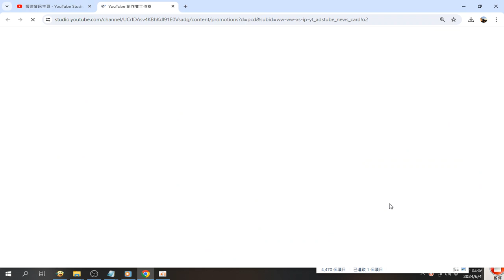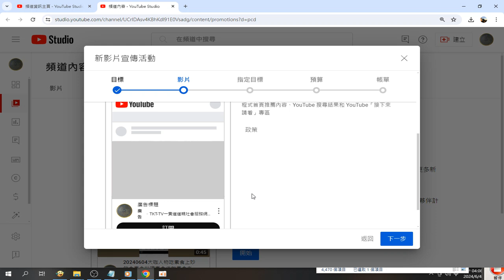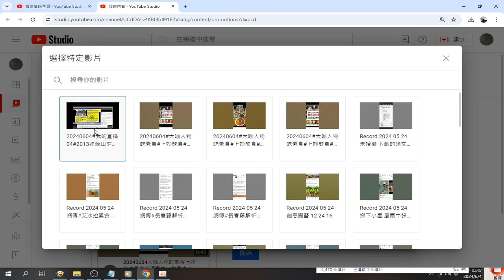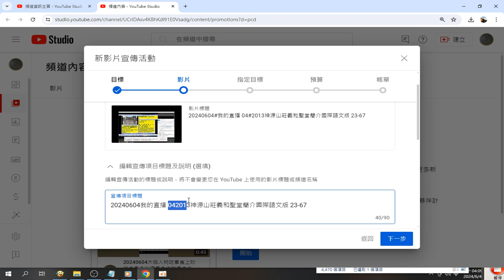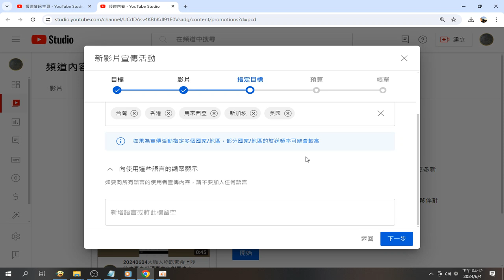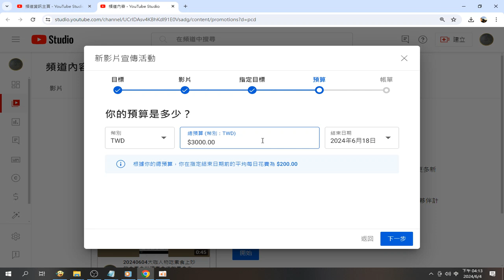錄製_2024_06_04探索 _(須付費)透過 YouTube 宣傳活動來達成目標